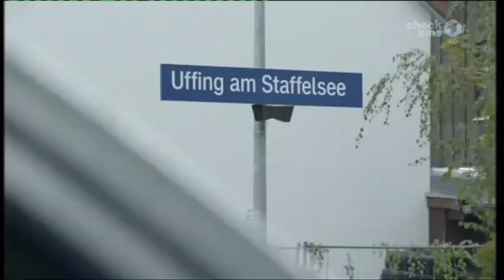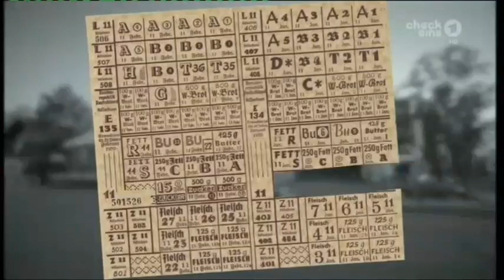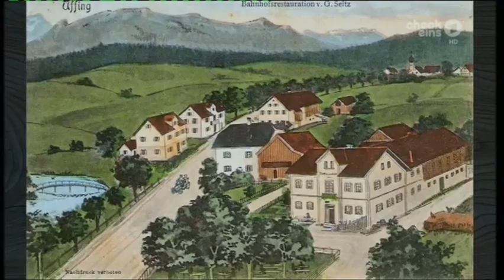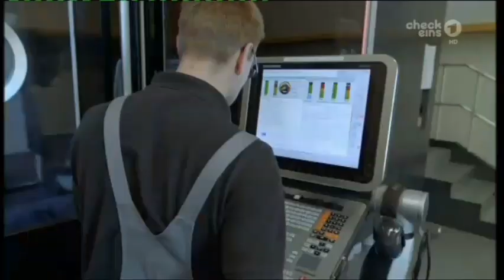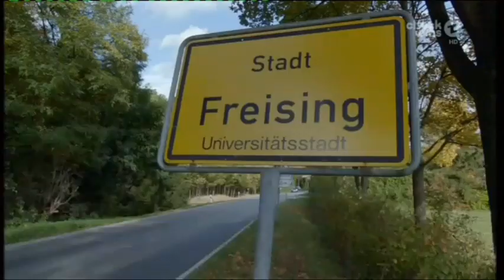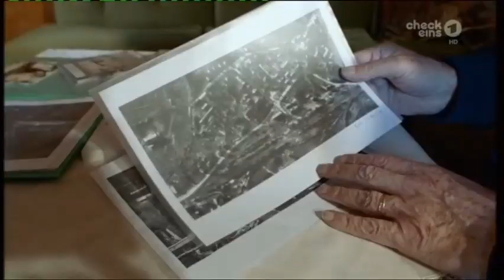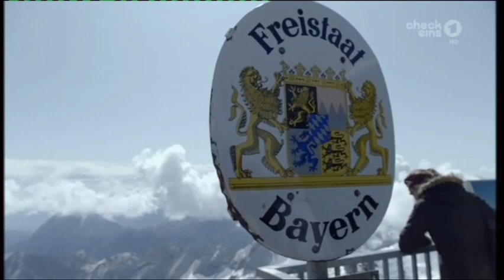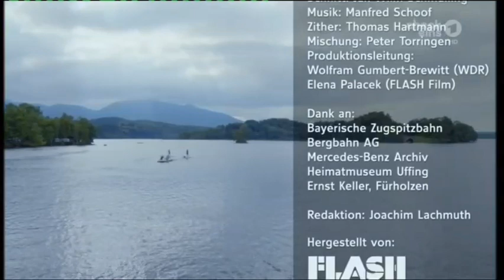Mit Armin unterwegs ist auf der Suche nach der Kindheit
Kinder Doku